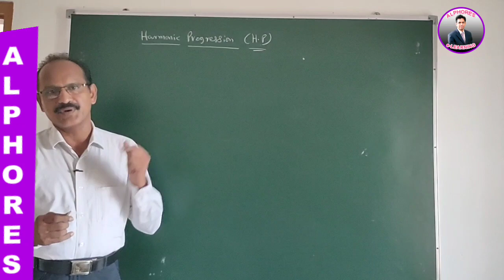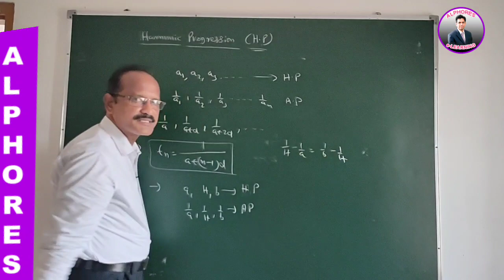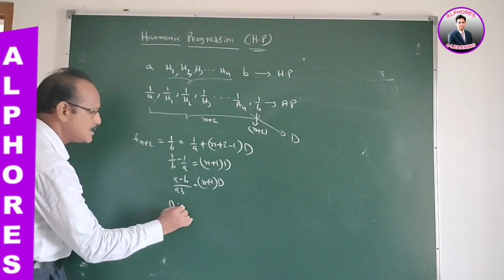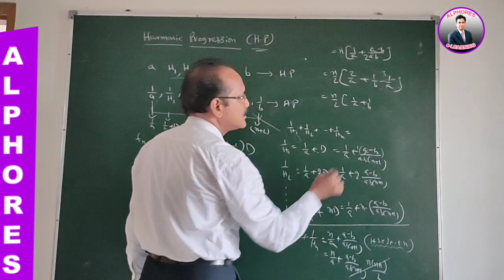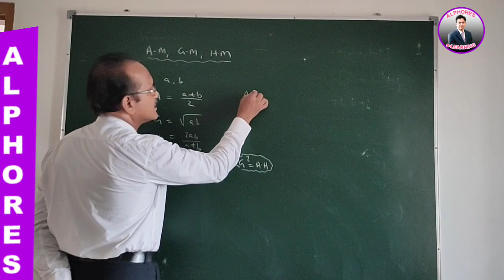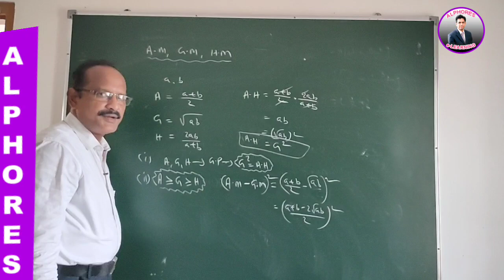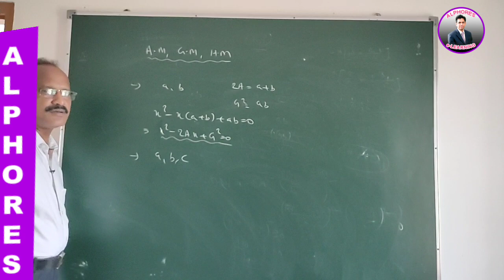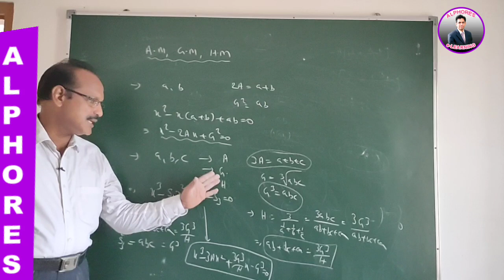IIT | MATHEMATICS | II YEAR | SESSION 106 | 13.08.2020